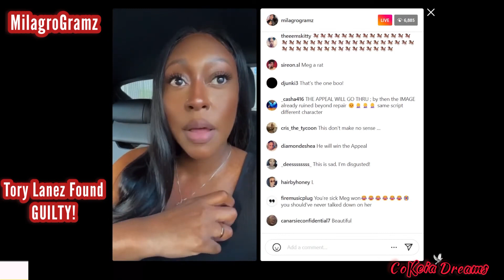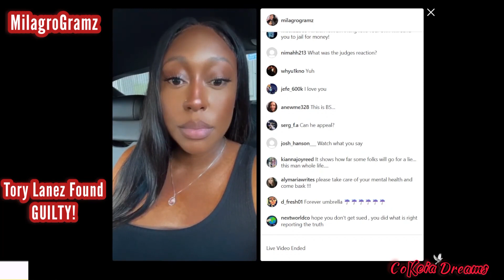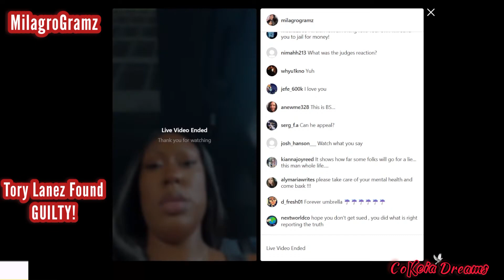Tory Lanez found GUILTY! MilagroGramz says what most people want to say!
Tory Lanez found GUILTY in Megan Thee Stallion shooting Case! Yout thoughts on the Verdict?